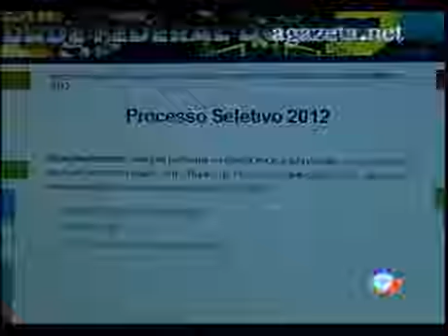Tensão dos candidatos aumenta com chegada das provas do ENEM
Tensão dos candidatos aumenta com chegada das provas do ENEM 💻Para mais informações, acesse